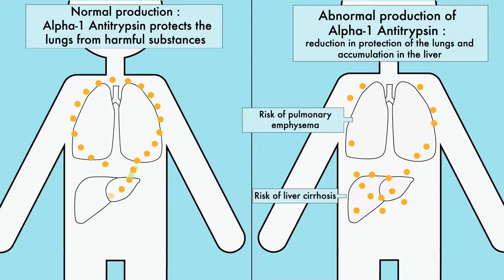Alpha-1 Antitrypsin Deficiency and ADAAT Alpha-1 France association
Presentation of the Alpha-1 Antitrypsin Deficiency, and the ADAAT Alpha-1 France association, that brings together people suffering from that disorder.